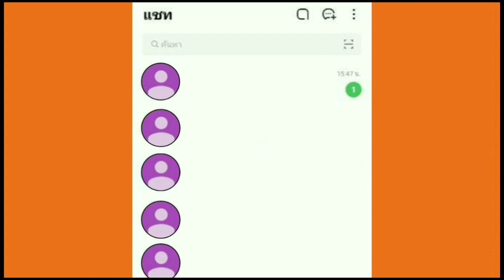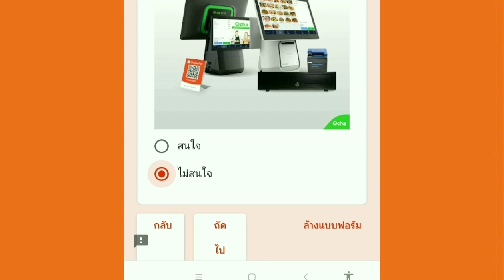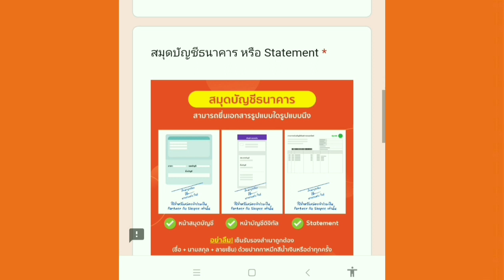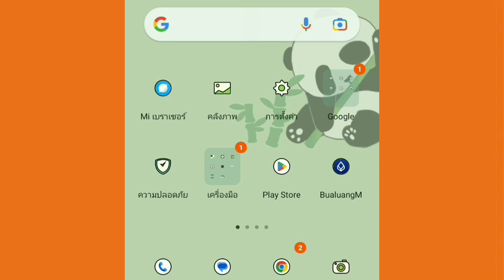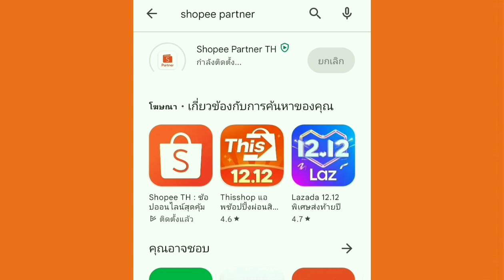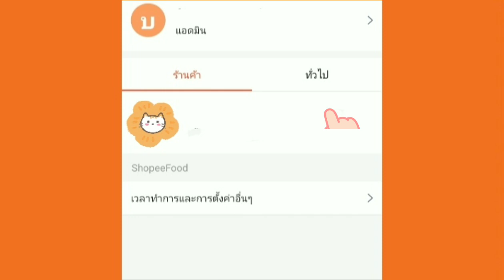วิธีสมัครขายอาหาร เปิดร้านในแอป Shopee food